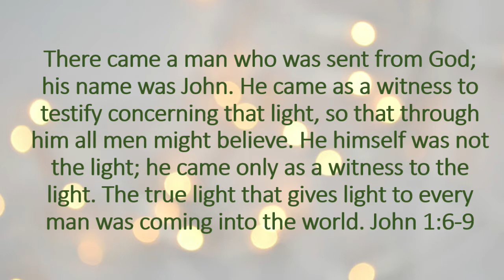Advent Daily Prayer for Dec 12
Music: How Low was Our Redeemer Brought and A Christian's Daily Prayer, both by Sovereign Grace Music

Streaming CSPL120312